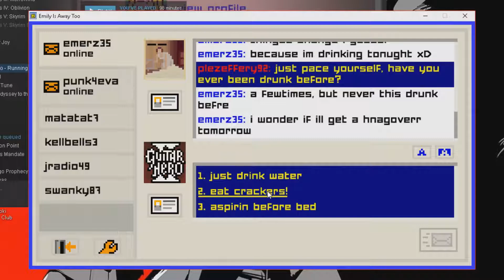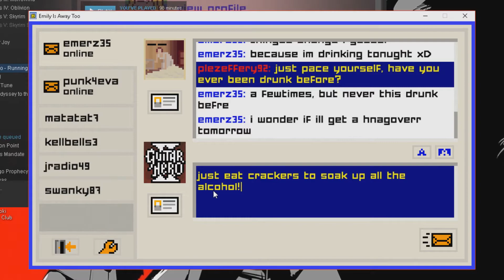Bread or Crackers - Emily is Away Too - 10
Danielle and Joe-Joe disagree on the best way to avoid a hangover.